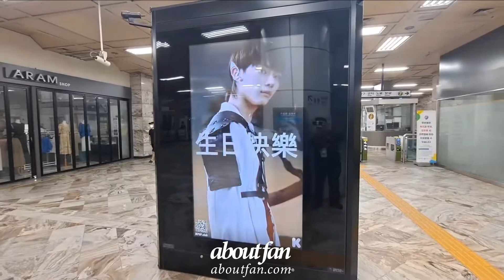220704 &TEAM NICHOLAS Subway CM Board ads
#&TEAM NICHOLAS #&TEAMNICHOLAS

Date : 22.07.04
Ads Product : Subway CM Board ads